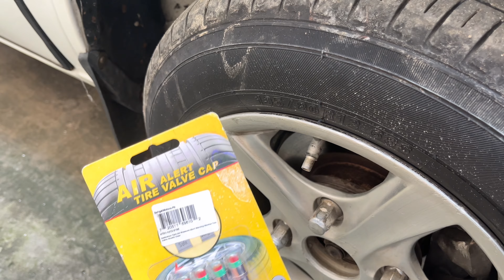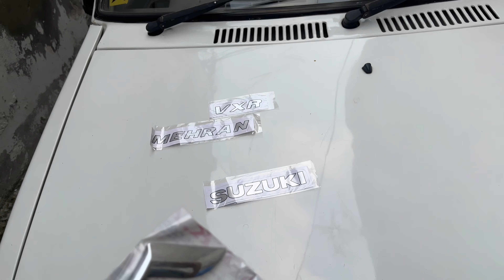New Modification in My Mehroo ! Naveed Ahmed ! Suzuki Mehran